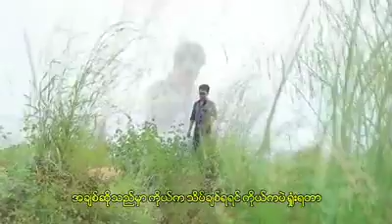ထာဝရချစ်သူ Banyar Han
နောက် စီးရီးမှာပါမယ့် သူရေးသူဆို သီချင်းသစ်လေးပါ